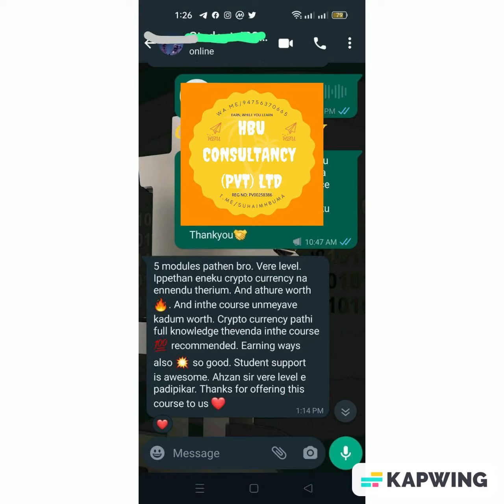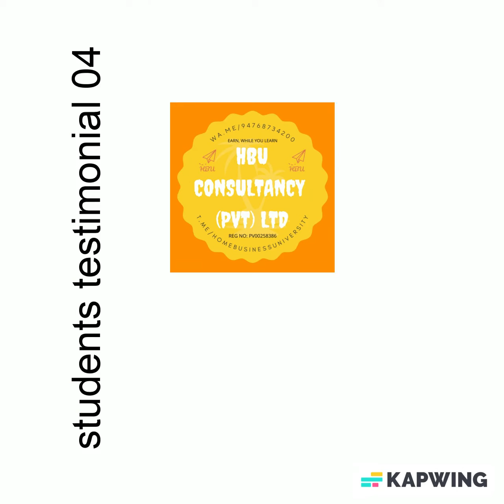Some more HBU Students Testimonials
📞தொடர்புகளுக்கு 🔥1.

🔥2. 14 Ways to Earn Cryptocurrency in Tamil,

🔥How to Save 10% Fees on All Trades, And How I & My Team saved 1000 of Dollars With this simple Method

🚫🚫My Business Associate will never ever ask you to send money to him. If someone asks for money, then he is not my BA. 🚫🚫

1. I AM NOT A FINANCIAL ADVISOR. I AM NOT THE OWNER OF THESE COMPANIES, SO ONLY INVEST WITH, WHAT YOU CAN AFFORD TO LOSE. I CAN ONLY RECOMMEND THE BEST OF THE BEST PLATFORMS WHICH I ALREADY INVESTED IN. ANYTHING CAN HAPPEN IN THE FUTURE. RESULTS ARE NOT TYPICAL. IT ALL DEPENDS ON YOUR WORK AND ACTION.SO I AM NOT RESPONSIBLE FOR ANY MONEY YOU INVEST, EARN, OR LOSE. AND ALSO I'M NOT RESPONSIBLE FOR ANY OF YOUR ACTIONS.

2. The results shown here are not typical. you can make money like me or not. It all depends on your work.

Scammers are getting much worse guys. They are now using my name and logo in the comments to trick you. DO NOT EVER send money to someone from the comments or DMS. They are scammers 100%. I do not have anyone who trades for me and manages others' money. Be careful!